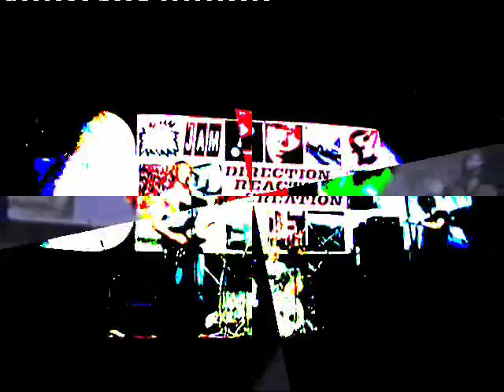JAM DRC Playing LIVE @ Landrover Club, Solihull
Jam Drc playing LIVE @ LANDROVER CLUB , Solihull. Best Jam covers band around .Treakle Vision Filming